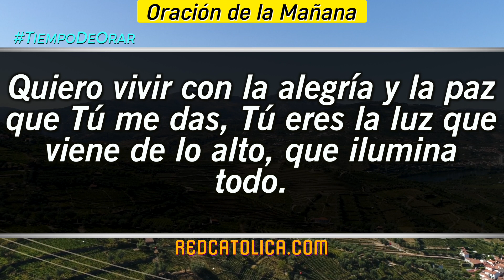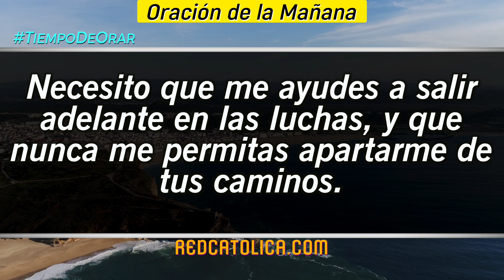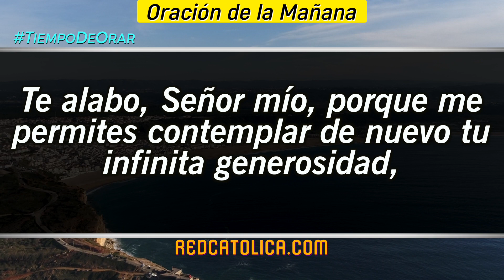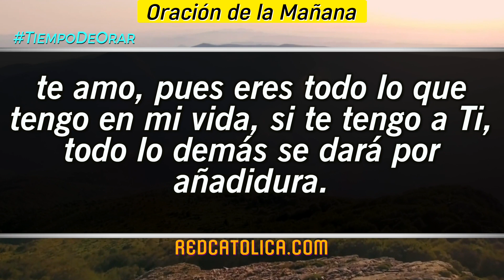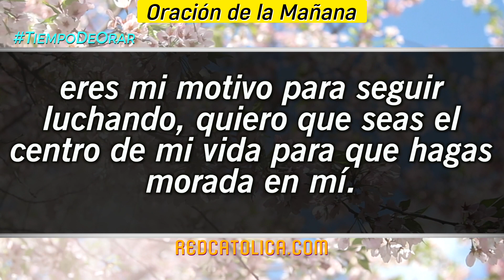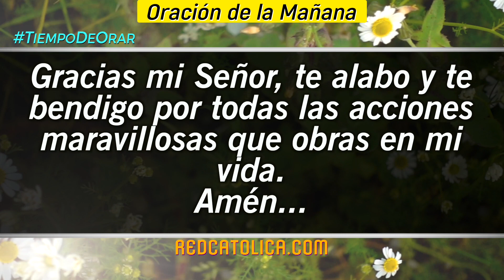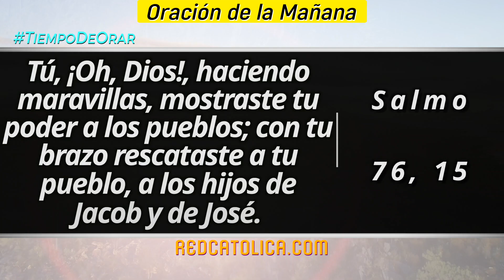Oracion de la Mañana De Hoy Sabado 05 de Febrero - Salmo 76 Tiempo De Orar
Oración de la Mañana del día de Hoy Sabado 05 de Febrero 2022